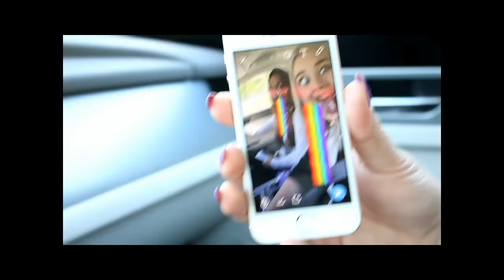Kesäkooste 2016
Oli ihan mahtava kesä!

Videon kappale Zedd - Clarity